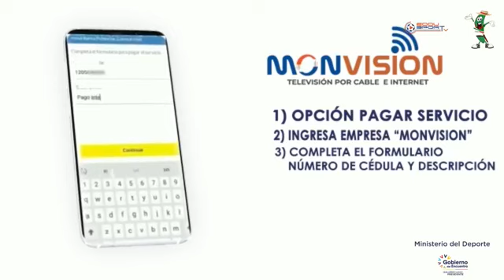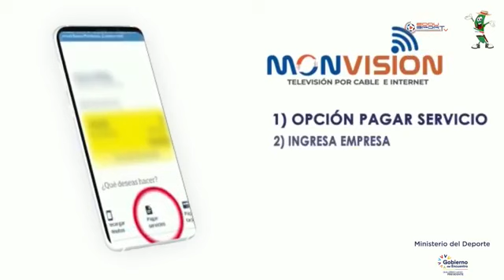VoleibolSalaFemenino Juegos Nacionales Prejuveniles Esmeraldas Vs. Manabí.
Sirviendo a la Colectividad
Tema:
Juegos Nacionales
Técnicos:
Carlos Atiencia Rivera
Luis Fernando Ambi Grefa
Gerente:
Lcdo. Marco Espinoza Rodríguez
Cortesia de: